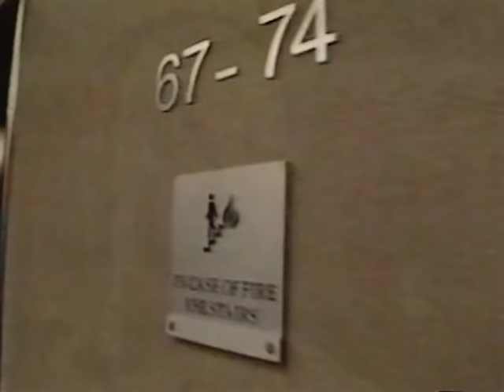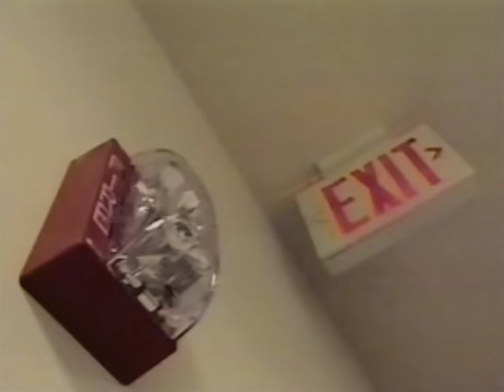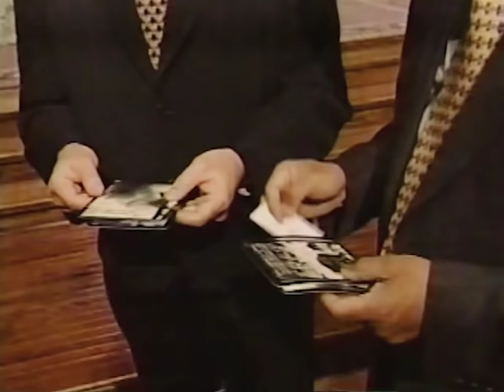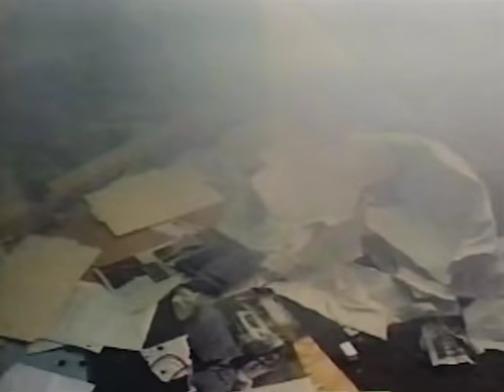It's a Miracle - 9/11 Special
Miraculous stories of hope and survival from the 9/11 tragedy.